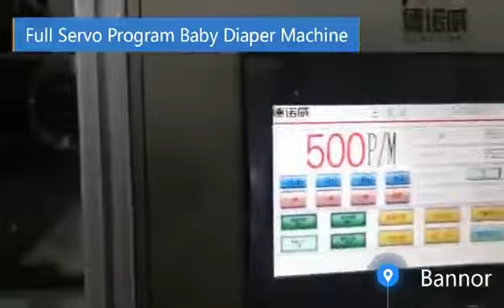500 pcs per min Baby Diaper Machine from Bannor